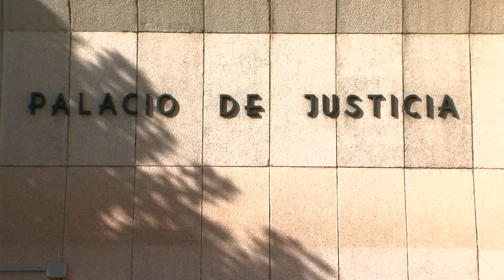Guía para agilizar la conformidad en Juicios Penales